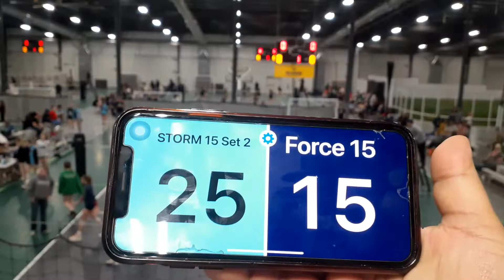Gold B: OK Storm 15 vs Force 15 set 2/25-15